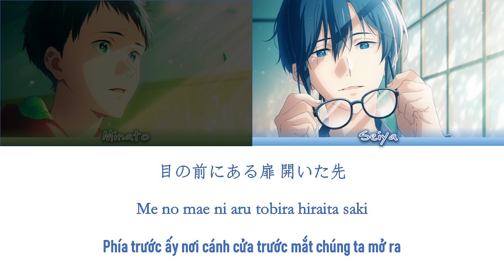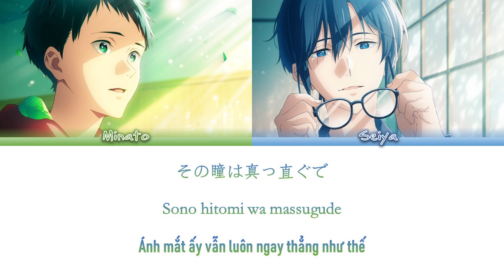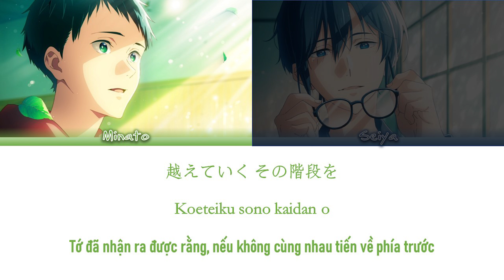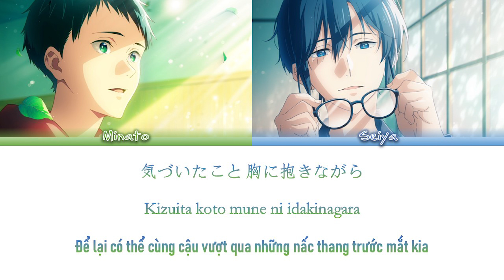[Vietsub] Tsurune Character Song Seiya & Minato - Up Stairs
Tsurune Character Song Mini-Album "Hoshi wo Tsunagu"
Track 1: Up Stairs
Composer: 丁
Arranger: 丁
Lyricist: GORYU
Vocals: Minato Narumiya (CV. Yuto Uemura), Seiya Takehaya (CV. Aoi Ichikawa)
The translation belongs to An Thiên